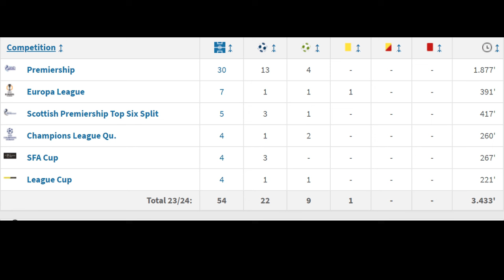Rangers FC Latest: Dessers Departure??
Is Cyriel Dessers about to leave rangersfc ?

This is Glasgow Rangers Nation your home of daily Rangers news and opinion. All views are welcome.

Lorah on Tik Tok: lorahhatton